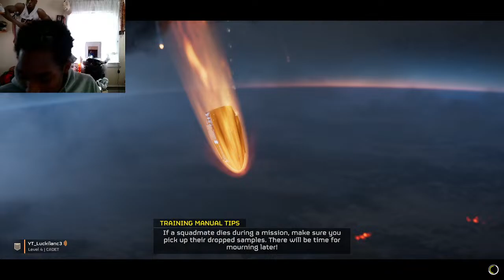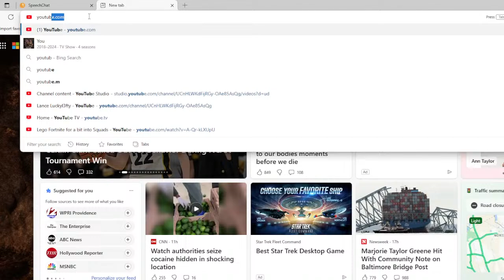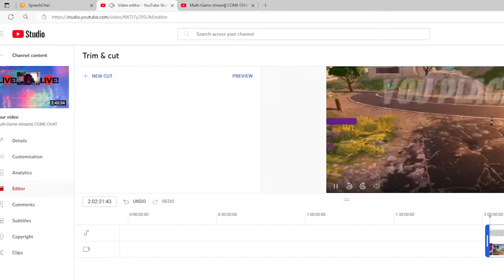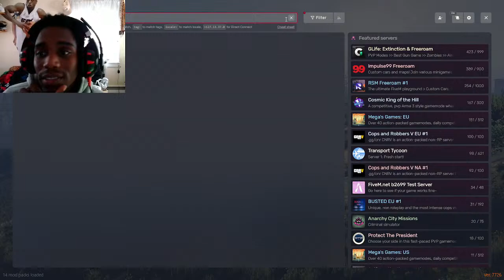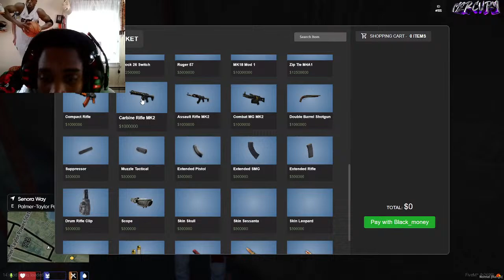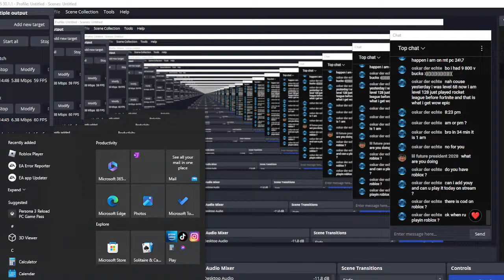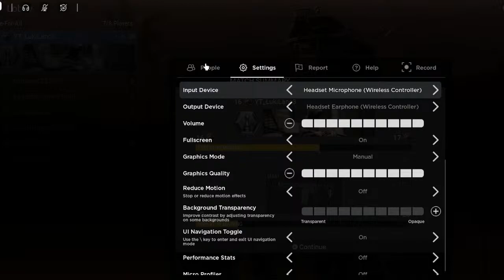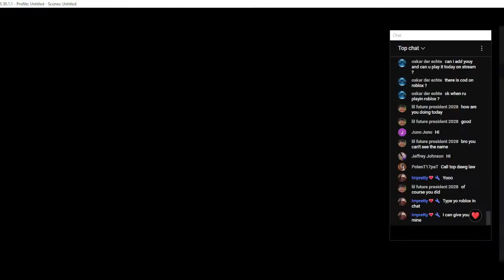Hell Divers 2 & Other Games|| COME CHAT